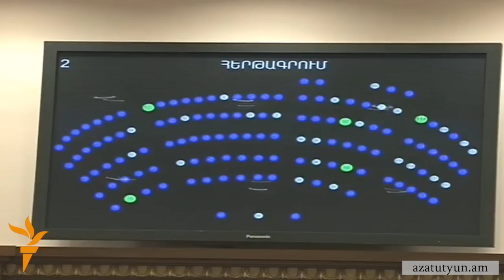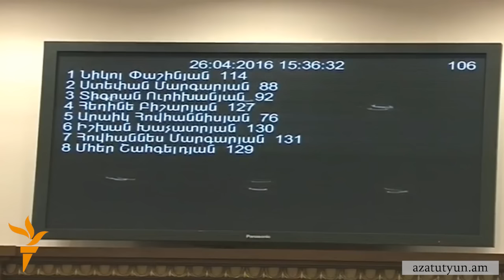Վենետիկի հանձնաժողովի եզրակացությունը ԸՕ-ի վերաբերյալ դեռ չի ստացվել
Իսկ խորհրդարանում իշխանության ներկայացուցիչները երկրորդ օրն է պատասխանում են օրենսգրքի նախագծի վերաբերյալ պատգամավորների հարցերին։